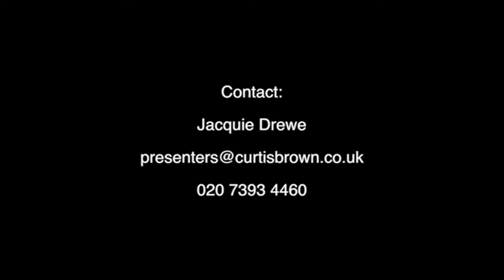Olly Smith showreel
Olly is an award winning and uniquely enthusiastic wine expert, TV personality, and columnist.

Olly appears regularly as resident wine expert on BBC1’s Saturday Kitchen and he presents 'Olly Smith’s Ale Trails' for the Food Network and Travel Channel UK exploring the rise of craft beer across the USA.

Olly is the Wine Editor of the Mail on Sunday, with a weekly readership of 5 million.

Olly’s podcast 'A Glass With…' launched in March 2017 and is now airing its third series. Esteemed guests include P!NK, Sam Neill, Sir Michael Parkinson, Clare Balding, Ian Rankin, Dawn French and Dermot O’Leary.

His wine bar 'The Glass House' on board P&O Cruises luxury cruise ship Azura won Best Bar at Sea at the Cruise Critic Awards 2011 and 2012. Due to its success, further Glass House bars have launched on Ventura, Aurora and Britannia, Britain’s largest cruise ship.

Olly is the Celebrity Drinks Ambassador for The Ideal Home Show, one third of Three Wine Men and has appeared across the country hosting numerous live events.

Olly has published four books Drinking for Chaps, Eat & Drink: Good Food That’s Great to Drink With, Wine: Both Barrels and Behind Enemy Wines and his Wine App has been voted in the Sunday Times ‘Top 500 Apps’ 2011 and 2012 and the Telegraph’s ‘500 Must-Have Apps’ 2012.